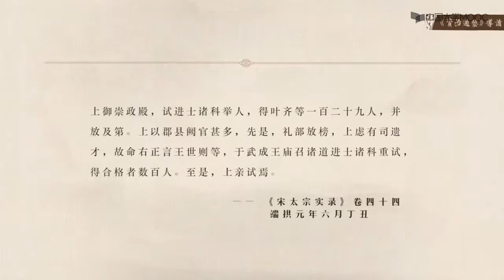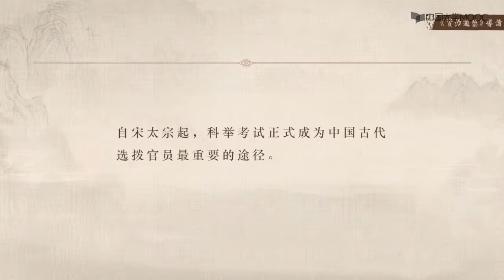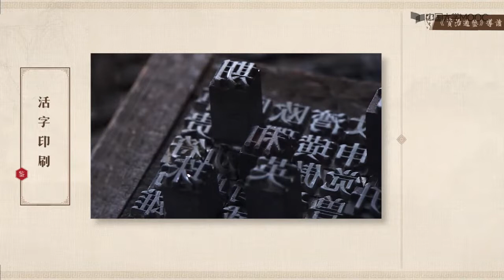《资治通鉴》编修的政治文化背景 1.3: 文治导向确立 教学视频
阅读传统史学经典文本，需注意三个问题：一，必须深入作者所处的具体环境；二，明了被书写的历史并非已发生的历史本身；三，追求真实性并非史学唯一目的，也不是最高目的。这门课程将以《资治通鉴》为例，围绕着这三个问题进行讲解。俾能举一反三，使学生能将学到的方法运用在其它经典阅读上。
—— 课程团队
 课程概述
《资治通鉴》的读法有很多。旧时塾师以《通鉴》白文训蒙童，使其识句读，大概是最低端的读法。比较普通的读法，是初学者通过对《通鉴》的阅读，了解中国古代史前半段的梗概。另外还可以将《资治通鉴》作为历史研究的取材来源来阅读，也可以将《资治通鉴》本身作为研究对象来阅读，这都是比较专门的读法。

这几种读法中，识句读的责任不应该由我们这样的课程承担，而通过阅读长达二百九十四卷的《资治通鉴》来了解中国历史的大纲，又是这样一门小课承担不起的责任。后两种专家式的读法，显然也不适合向初学者推介。所以，我们这门课要介绍的，是《资治通鉴》的另一种读法：思想史的读法。通过对相关文献的阅读，我们以《资治通鉴》为媒介，来追寻唐宋之际思想观念变化的足迹。

大凡史书皆可作史料来看待，《资治通鉴》也不例外。但《资治通鉴》作为史料，可以分两个层面来理解。第一个层面其实可以和将《通鉴》作为通史教材的读法相呼应，《通鉴》记载了东周晚期至五代的历史，自然可以作为研究这段历史的史料库。这是《资治通鉴》作为史料的显性层面。另外还有一个隐性层面。《通鉴》作者是如何通过剪裁、编辑史料来体现自身的意志，这些意志又是如何与时代思潮相呼应的？这些内容虽不落文字，但我们可以通过检阅、对读、印证各种相关文献，来达到分析目的。从这个层面来看，《资治通鉴》虽然不记载宋代的历史，却是研究宋代思想史的重要史料。将《资治通鉴》作为探索唐宋思想转变的媒介，挖掘它的隐性史料价值，是我们这门导读课程的基本内容与方法。

本课程为大学慕课课程，可以有效帮助学生探索自我知识建构的深度和广度。欢迎大家根据自己的兴趣选课学习。